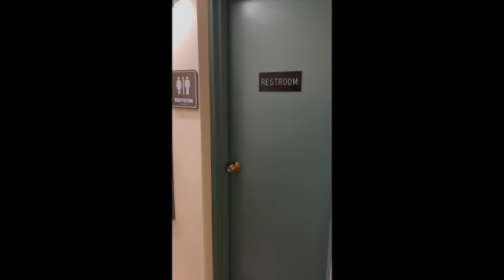Early Childhood Movie SD 480p